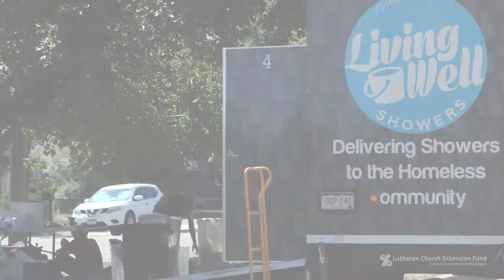Shower Trailer - Bethlehem Lutheran Church, Lakewood, Colorado